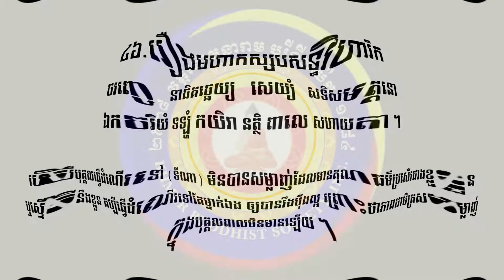២.បទពិចារណា ទោះមានបញ្ញា ត្រាស់ដឹងយ៉ាងណា នៅមិនឈ្នះកម្ម ធម្មបដ្ឋគាថា ភាគ ៣ ពាលវគ្គ វគ្គ ៥